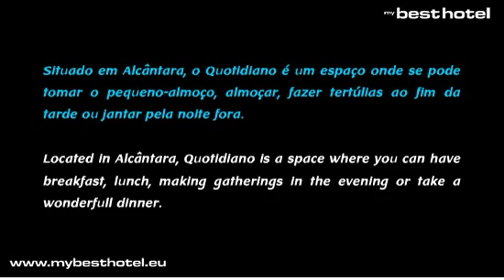Restaurante Quotidiano Lisboa Alcântara Cozinha Portuguesa Restaurantes em Lisboa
INFO - Restaurante Quotidiano Lisboa Alcântara Cozinha Portuguesa. Situado em Alcântara, o Quotidiano é um espaço onde se pode tomar o pequeno-almoço, almoçar, fazer tertúlias ao fim da tarde ou jantar pela noite fora. A sala é grande com candeeiros em ferro, ideal para jantares de grupo. O espaço possui ainda um balcão recheado com bolos, chocolates e prateleiras com bolinhos secos, licores e compotas recordando as antigas mercearias. A cozinha é essencialmente contemporânea portuguesa, apesar de pratos de massas também serem servidos.